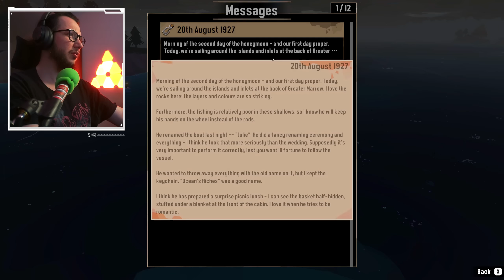წყალში რაღაც იმალება!! ჩემი პირველი HORROR თამაში / DREDGE PT1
როგორღაც მოვიკრიბე ძალა და გადმოვწერე რაღაც HORROR თამაში სახელწოდებით DREDGE. თამაშია წესით სავსეა იდუმალებით და მოულოდნელობებით.. ვნახოთ რა გველოდება წინ..

SOCIAL
ჩემი სეტაპი
ეკრანი Samsung 49 inch Odyssey G9 Neo / 240HZ
GPU - ASUS Geforce RTX TUF 3080 OC
გაგრილება - NZXT Kraken Z63 CPU
კვება - ASUS ROG Strix 1000W PSU
კამერა 1 - Sony A5100
კამერა 2 - Logitech C922
მიკროფონი - Shure SM57
Wheel : Thrustmaster T300 RS EDITION